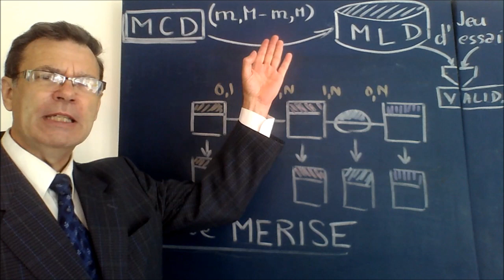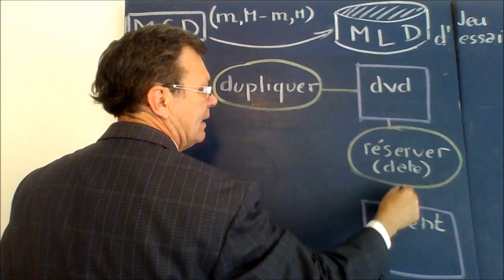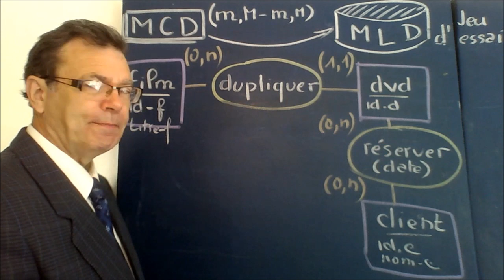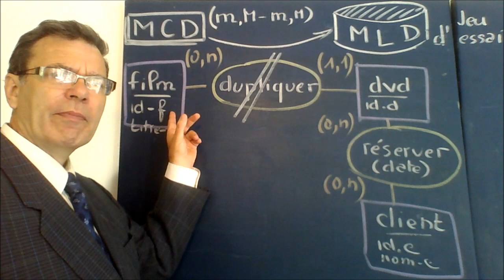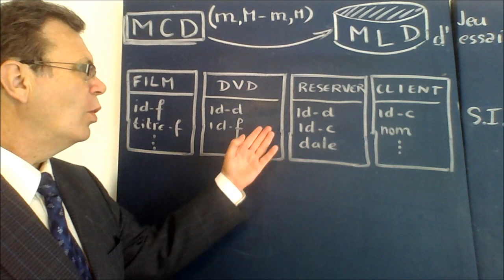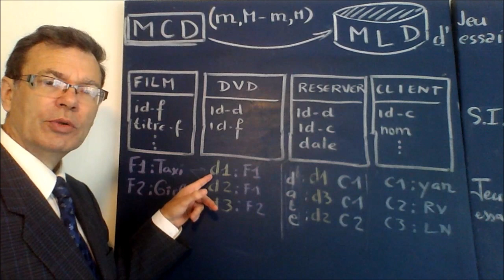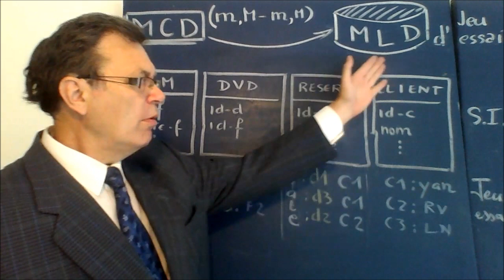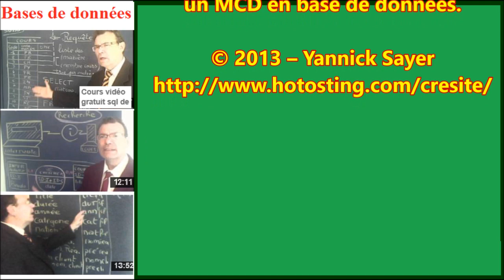Cours vidéo gratuit Méthode MERISE (44) Transformer MCD en base de données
A partir de l'exemple : (Les films sont dupliqués sur un ou des dvd et un dvd peut être réservé par le client à une date donnée). Ici, les cardinalités du MCD vont nous permettre de créer un modèle logique des données ( tables ou fichiers ) de la base de données qui constituera le système d'information tout en réduisant les redondances d'information. Un petit jeu d'essai permet de visualiser et valider ce modèle logique.